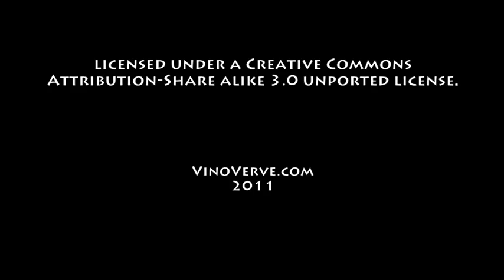October 6th Wine History